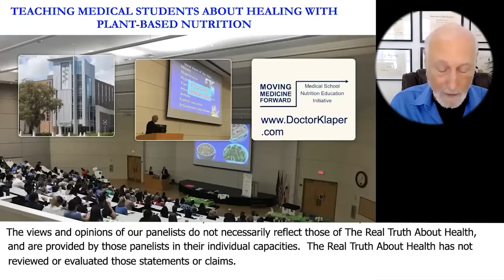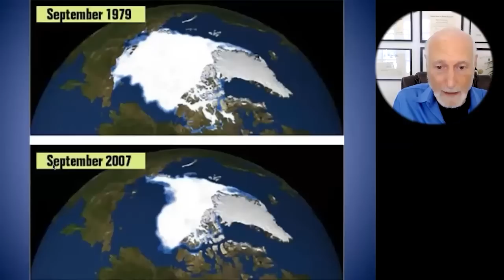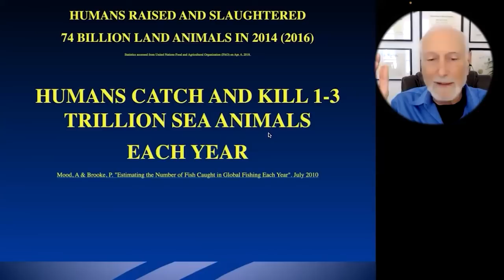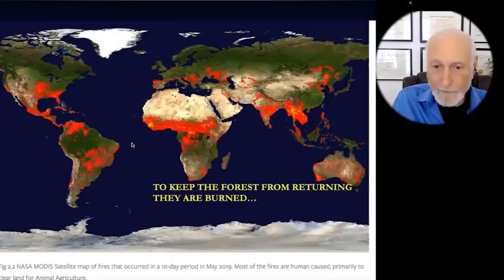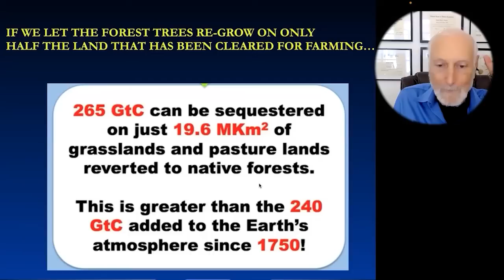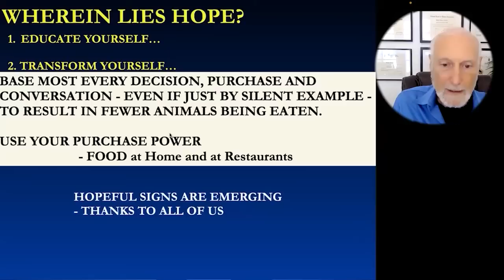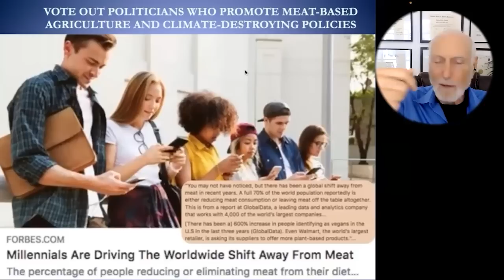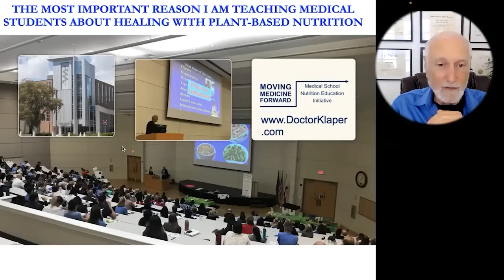Our Plant-Positive Planetary Future - No Time Left To Lose - Michael Klaper, MD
New 2022 - Our Plant-Positive Planetary Future  - No Time Left To Lose - Michael Klaper, MD

00:00:00 Exciting Transformations - In Medicine
00:10:34 All Populations Of Fish Are Now Crashing
00:20:32 Most Environmental Destruction On The Planet Today Is From Animal Agriculture
00:33:21 If The World Went Vegan Overnight It Would Free Up A Land Area The Size Of Africa
00:43:51 Global Demand For Beef Is The Leading Driver Of Deforestation In The Amazon
01:09:43 At Least Half Of Your Diet Should Be Uncooked Raw Foods
01:23:40 Is There Anything We Can Do To Wash Pesticides Off Of Produce?
01:38:17 Do We Need Algae Oils To Get Omega 3s and DHA?

Dr. Michael Klaper is a gifted clinician, internationally-recognized teacher, and sought-after speaker on diet and health.
Dr. Michael Klaper resolutely believes that proper nutrition — through a whole food, plant-based diet — and a balanced lifestyle are essential for health and, in many cases, can make the difference between healing an illness or merely treating its symptoms.
In addition to his clinical practice and private consultations with patients, he is a passionate and devoted educator of physicians and other healthcare professionals about the importance of nutrition in clinical practice and integrative medicine.
Dr. Klaper is the author of Vegan Nutrition; Pure & Simple (no longer in print) and has produced numerous health videos, webinars, and dozens of articles for both scientific journals and the popular press. As a source of inspiration advocating plant-based diets and the end of animal cruelty worldwide.
Dr. Klaper contributed to the making of two PBS television programs, Food for Thought and the award-winning movie, Diet for a New America (based on the book of the same name).
Dr. Klaper teaches that “Health Comes From Healthy Living” and he is dedicated to the healing and flourishing of all living beings and our planet.
“Health is having a body that moves without pain, breathes without distress and allows us to perform the activities of life with complete presence and focused energy. Then, we can love fully and enjoy our lives to the fullest.”
Dr. Michael Klaper graduated from the University of Illinois College of Medicine. He served a medical internship at Vancouver General Hospital in British Columbia, Canada and received training in surgery, anesthesiology and orthopedics at the University of British Columbia Hospital in Vancouver. Additionally, he was trained in obstetrics at the University of California Hospital, San Francisco.
As his medical career progressed, Dr. Klaper began to realize (true to what science is bearing out today) that many of the diseases his patients presented – clogged arteries (atherosclerosis), high blood pressure (hypertension), obesity, adult-onset diabetes and even some forms of arthritis, asthma, and other significant illnesses – were made worse or actually caused by the high sugar, high fat, high salt, overly processed, animal product-based, Standard American Diet (S.A.D.).
Dr. Klaper has served as Director of the Institute of Nutrition Education and Research , where he conducted a study that focused on people who ate a completely plant-based or vegan diet.
Dr. Klaper practiced acute care medicine in New Zealand for three years and from served on staff at the TrueNorth Health Center, North America’s premier nutritionally-based medical clinic that specializes in therapeutic fasting and health improvement through a whole food, plant-based diet.
A member of the American College of Lifestyle Medicine, Dr. Klaper was a member of the American Medical Student Association’s Nutrition Task Force and currently serves on the Advisory Board for the Plantrician Project and the “International Journal of Disease Reversal and Prevention.”
For over 10 years, Dr. Klaper hosted a popular medical information radio program “Sounds of Healing” on WPFW in Washington, DC and KAOI on Maui, Hawaii.
Dr. Michael Klaper is licensed to practice medicine in California and Hawaii.

To Contact Dr Michael Klaper go to doctorklaper.com